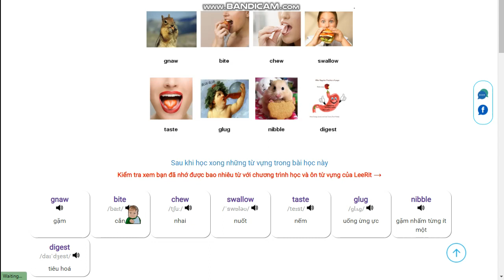Từ vựng tiếng Anh về Ăn Uống